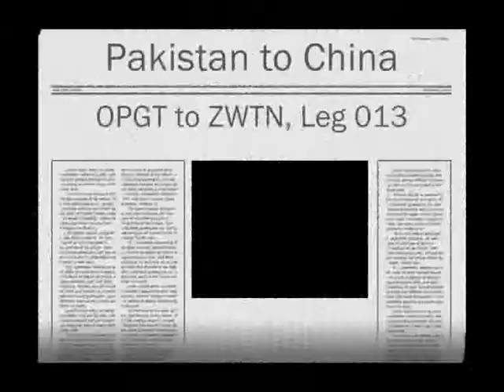013 OPGT to ZWTN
This is Leg 013 from the Bold & the Beautiful Flight Simulator Project. It is a set of 165 flights to the most difficult and dangerous airports of the World (except the America for now), flown exclusively with
the 737-700. Check the progress of the project at blog.civilitas.gr (FLIGHT SIMULATOR menu).